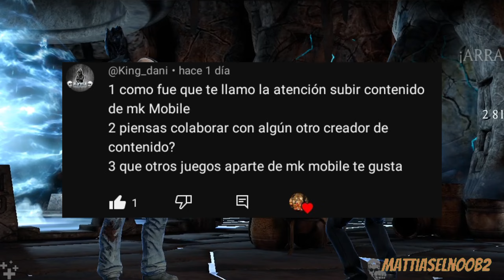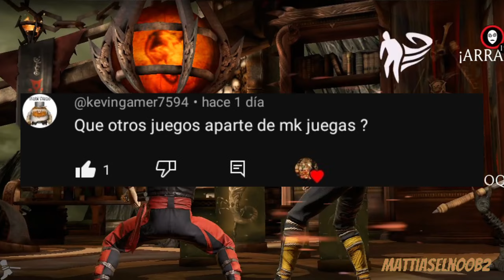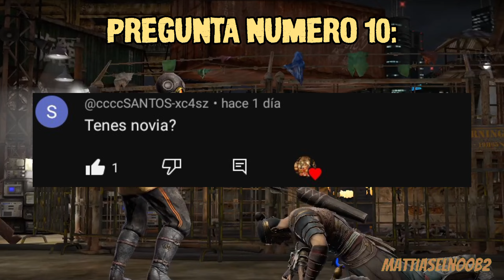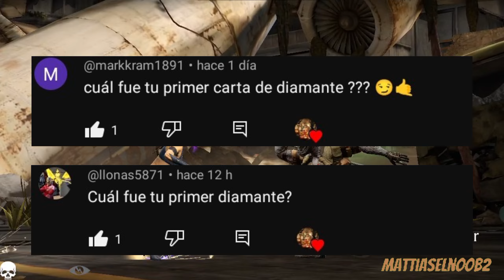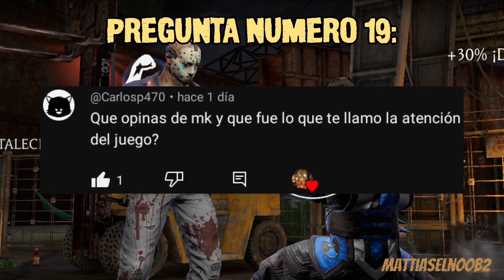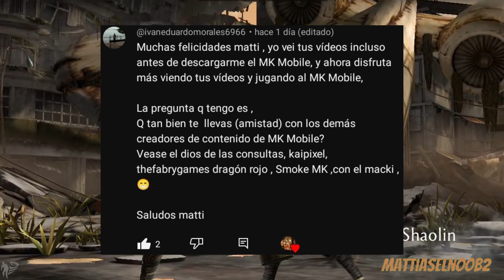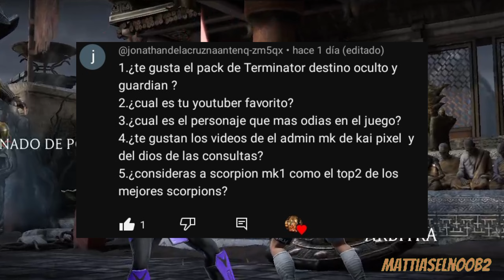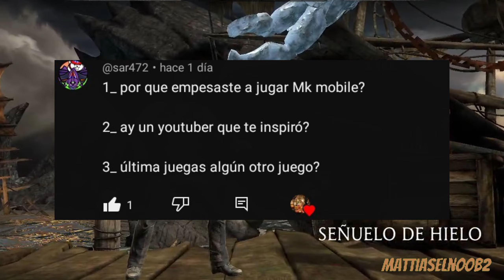ESPECIAL 10K PANITAS 🐶 PREGUNTAS y RESPUESTAS de MK Mobile y sobre MÍ 🫢 | Mortal Kombat Mobile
ESPECIAL 10K PANITAS 🐶 PREGUNTAS y RESPUESTAS de MK Mobile y sobre MÍ 🫢

en el video de hoy estaré haciendo un preguntas y respuestas ya que llegamos a los 10K suscriptores, y la verdad les agradezco bastante por cumplir esta meta 🥹

estaré respondiendo más de 25 preguntas que me hicieron en la comunidad, algunas sobre MK Mobile, y otras sobre mí 🫣

les doy un agradecimiento a cada uno de ustedes mis panitas por siempre apoyarme con su like, su suscripción y compartida, y también le doy las gracias a mi hermano @MrChavelo94 y a mi gran amigo @KingDaniBRAWL por siempre apoyarme y por SIEMPRE decirme que nunca me rinda y que siga adelante, sin importar los malos comentarios 🥰

AHORA VAMOS POR LOS 20K MIS PANITAS 🤩

si no te quieres perder más videos como este suscribete a mi canal que es totalmente gratis 😎🤙 y activa la campanita de notificaciones para que siempre seas el primero o primera en ver mis futuros videos 😜

y si tienes alguna sugerencia para algún video déjamelo saber en los comentarios que con gusto lo leeré juas juas 🐶👍